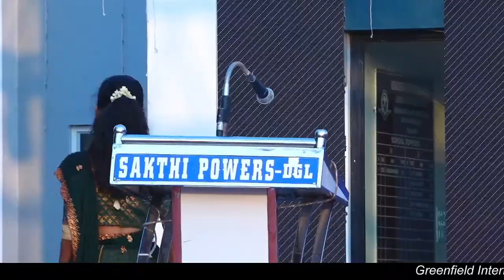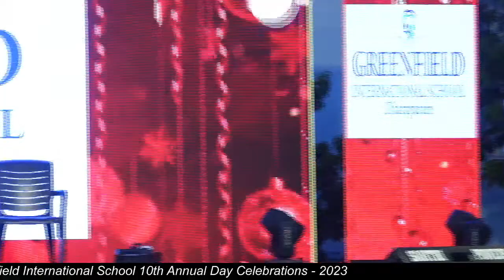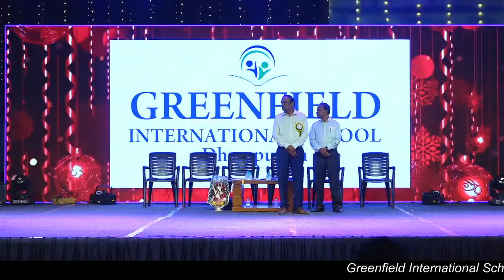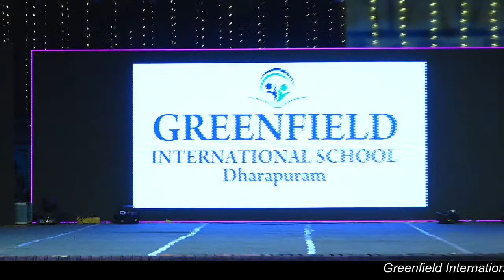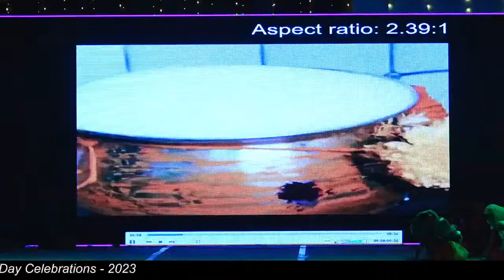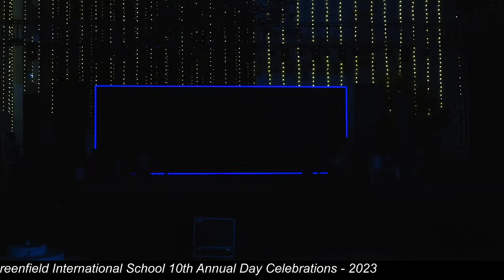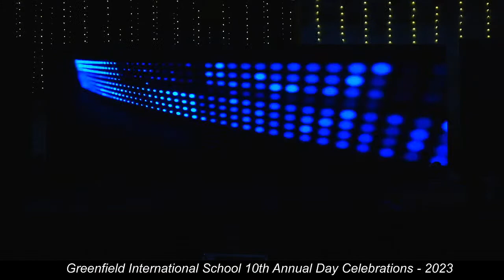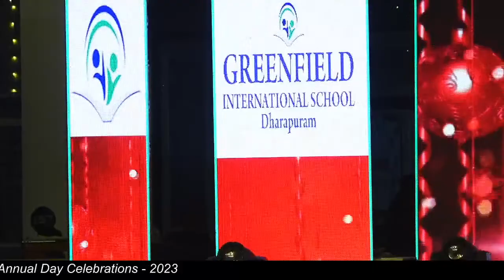Greenfield International School 10th Annual Day Celebrations Live - 2023